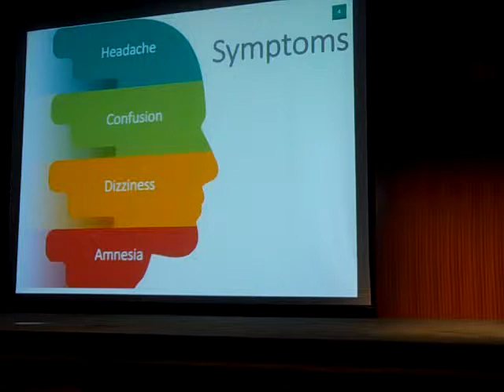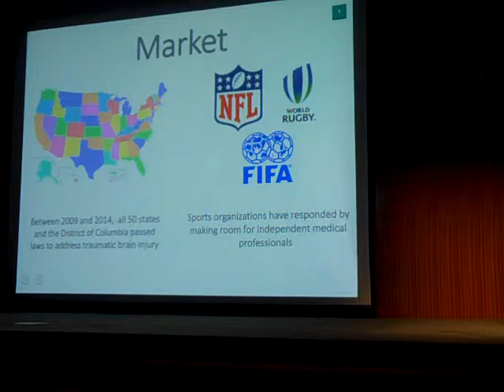Grey Matter Technologies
129
Demo Day: Gray Matter  is developing G-FORCE, patent-pending, impact-sensing sports mouthguard